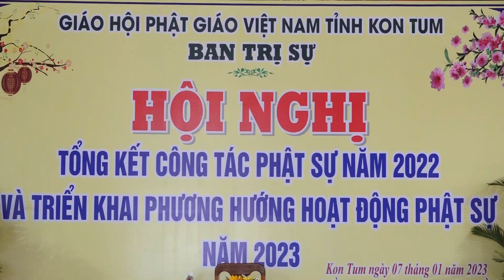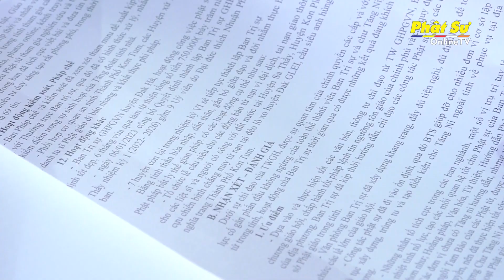BAN TRỊ SỰ PHẬT GIÁO TỈNH KON TUM TỔ CHỨC HỘI NGHỊ TỔNG KẾT CÔNG TÁC PHẬT SỰ NĂM 2022